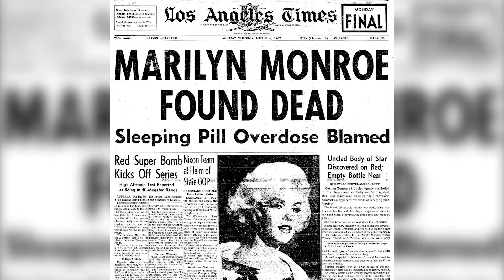The Rise and Fall of Marilyn Monroe - Did Bobby Kennedy Order a Hit? | FULL PODCAST EPISODE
Marilyn Monroe went from being a troubled orphan to the world's most famous beauty symbol: a blonde bombshell with a breathy voice . Her legacy as an actress, model and icon is unmatched to this day. But behind the carefully cultivated image, was Norma Jean: a person with deep psychological issues and demons that would ultimately lead to her downfall.

We explore her life and times and the shady circumstances surrounding her untimely death at age 36. Was it suicide? Murder? Were the Kennedys involved??? We discuss all that and more on this episode of Death in Entertainment!

D.I.E. POD Ep. 32

TABLE OF CONTENTS:
3:36 Pop Culture Flash: August 5, 1962.
14:56 Norma Jean Mortenson's troubled childhood bouncing from foster home to foster home/Her first marriage to James Dougherty.
27:20 Norma Jean becomes Marilyn Monroe/Her auspicious debut in "Asphalt Jungle."
38:20 Marilyn marries "Yankee Clipper" Joe DiMaggio and they become the first megastar celebrity couple in Hollywood/Her career is on fire with movies like "The Seven Year Itch" and the first issue of "Playboy."
46:09 Marilyn marries "Death of a Salesman" playwright Arthur Miller/Her career continues to rise sky high with "Some Like it Hot" and she becomes the most famous actress in the world.
56:11 Marilyn forms a relationship with Jack & Bobby, the Kennedy brothers/Was Joe Kennedy her dad?
1:23:44 Marilyn Monroe was Murdered.
1:37:00 Marilyn Monroe Committed Suicide.
1:43:39 Her death scene "seemed like it was STAGED!"
1:52:17 Final Thoughts